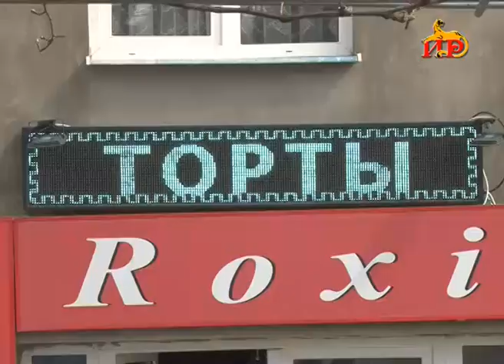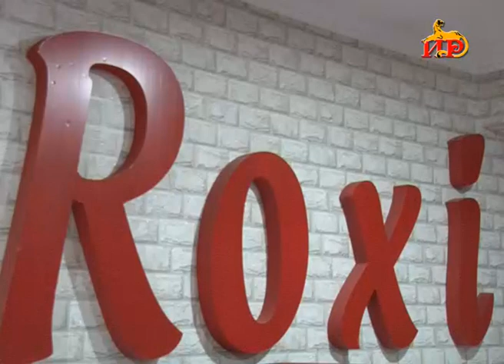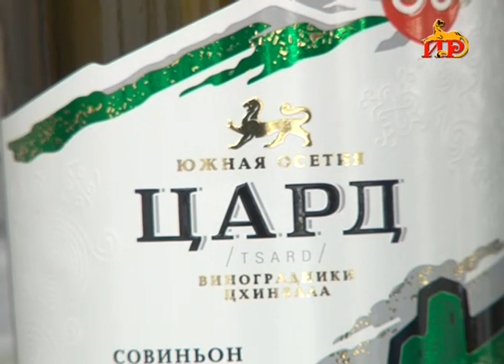«Призвание». Авторская программа Марины Санакоевой. 26.04.2019.